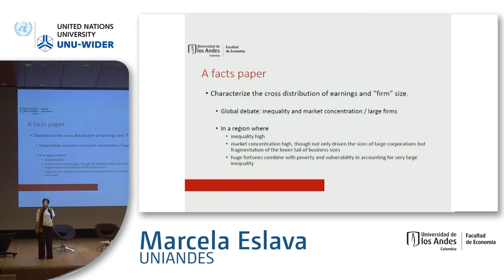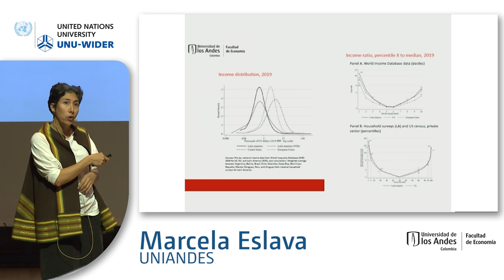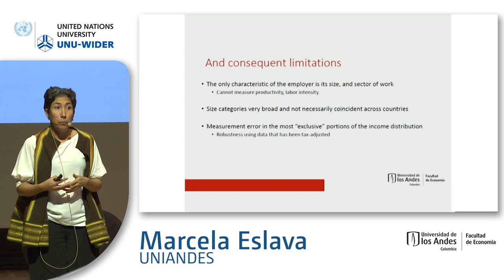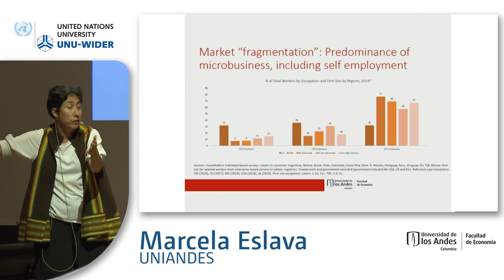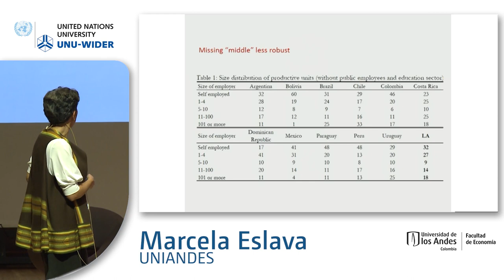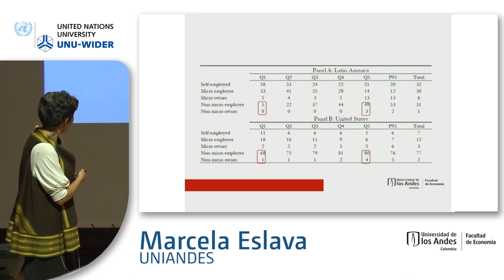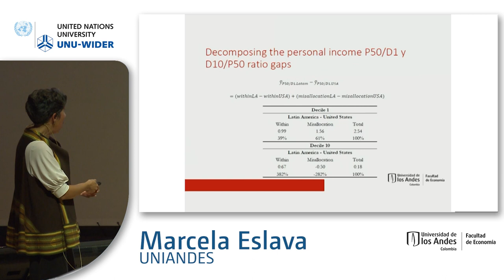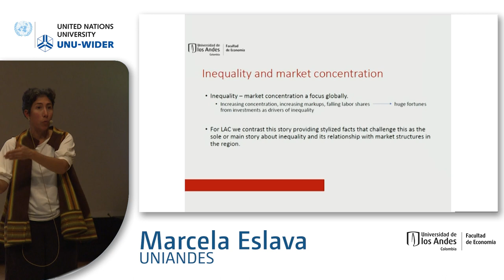6.1 Structural underpinnings of inequality - Marcela Eslava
This is a special sponsored session jointly of the Center for Studies on Economic Development (CEDE) and UNU-WIDER. Papers presented will address inequality from a perspective of markets, labour share and informality.